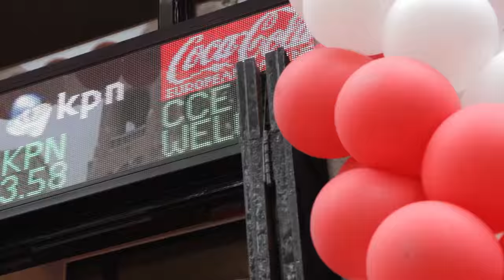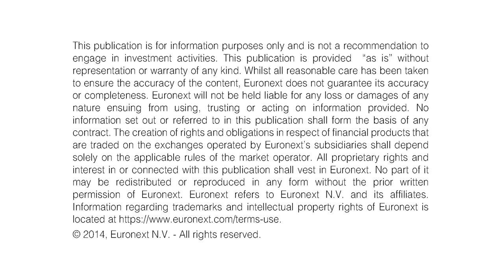Coca-Cola European Partners celebrates first day of trading on Euronext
Amsterdam, London - 31 May 2016 – Coca-Cola European Partners (ticker symbol: CCE), a major European fast-moving consumer goods company and the world’s largest independent Coca-Cola bottler based on net sales, began trading today on the Amsterdam and London markets of Euronext.

After opening, the first market price was €34.15 per share.The total market capitalisation of Coca-Cola European Partners at opening was approximately €16.5billion.

Coca-Cola European Partners is a new company created by the merger of three Western European bottlers, Coca-Cola Enterprises Inc, Coca-Cola Iberian Partners SAU and Coca-Cola Erfrischungsgetränke GmbH. The company serves over 300 million consumers across 13 countries in Western Europe and has pro forma annual net sales for 2015 of approximately € 11 billion, a volume of approximately 2.5 billion unit cases and EBITDA of €1.8 billion.

John Brock, CEO of Coca-Cola European Partners, said: “We are very pleased to be in Amsterdam today to celebrate the beginning of public trading for Coca-Cola European Partners. Europe represents a strong platform for long-term sustainable growth and Coca-Cola European Partners has the portfolio, the customer relationships and the innovation, flexibility, speed and scale needed to capture this opportunity. By listing on Euronext in Amsterdam and London, we are able to reach new investors and harmonise our listing with our operations.”

John Brock, CEO of Coca-Cola European Partners and Sol Daurella, Chairman of Coca-Cola European Partners, celebrated the company’s listing by sounding the gong in Amsterdam which denotes the opening of trading of Coca-Cola European Partnerson Euronext.